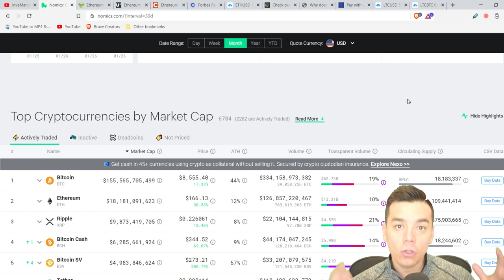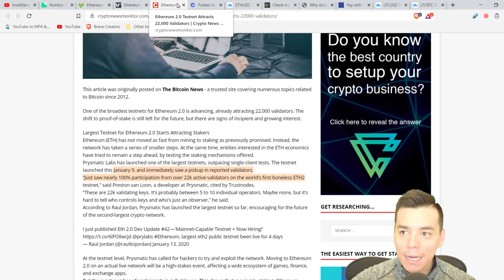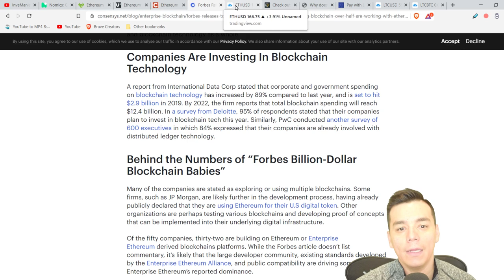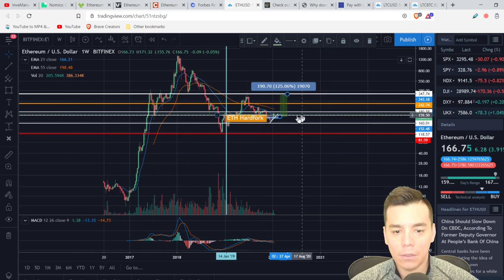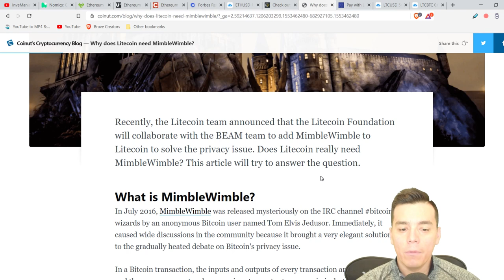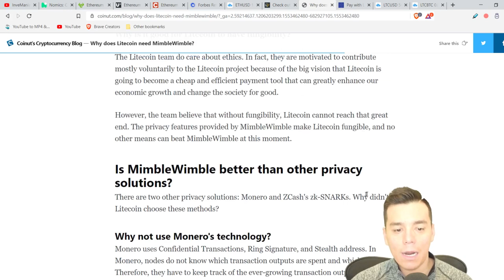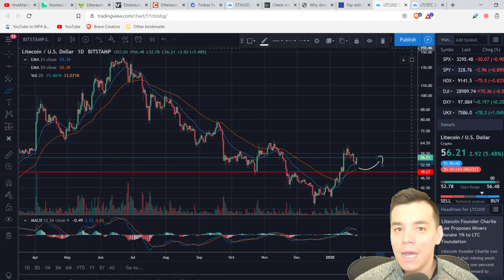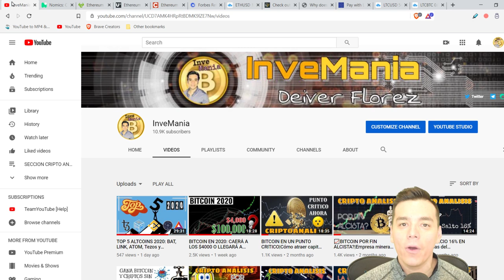ETHEREUM Y LITECOIN: PROYECCION PRECIO 2020| Analisis Fundamental y Tecnico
Analisis Fundamental y Tecnico de Ethereum y Litecoin para el 2020.